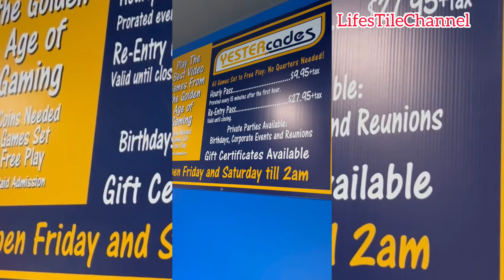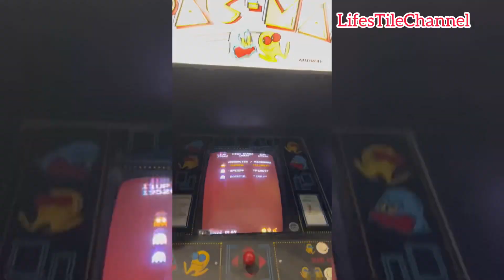Retro games @ YesterCades Metuchen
Amazing Retro Ganes experience At YesterCapades